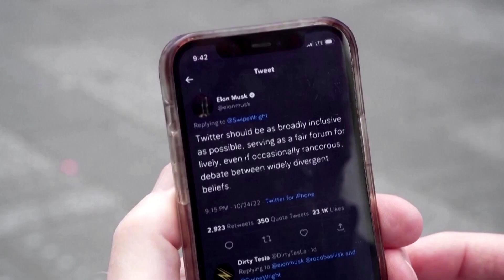Twitter to soon allow calls, encrypted messaging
Twitter Chief Executive Elon Musk revealed details about new features including adding calls and encrypted messaging coming to the platform.